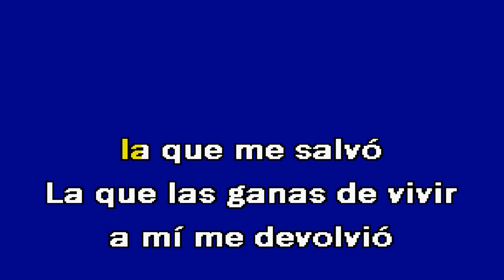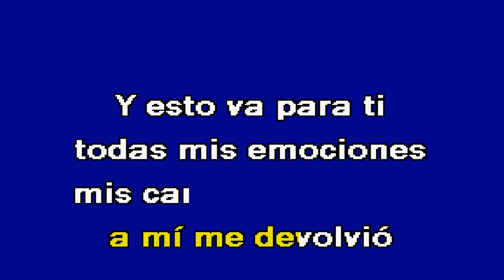PARA TI Carlos Rivera Karaoke